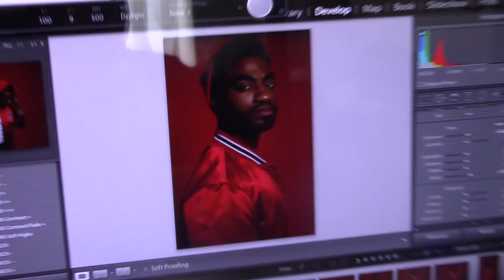Episode 2: Icebreaker: Backstage at FROZEN with Jelani Alladin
FROZEN's Jelani Alladin takes us inside a listening party for the cast album and hangs out with his talented co-stars.